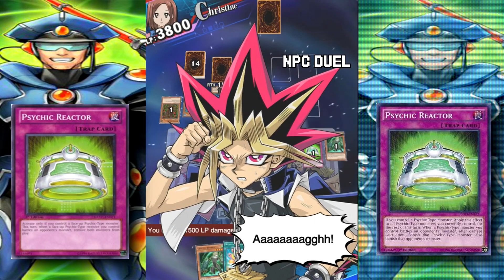Is Psychic Reactor Broken? Glitch or Not!? - Duel Links R&D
So its really been bothering me how this card is working PVP vs NPC. I know there are two different versions of the card but which one works in duel links. Check out the video and let me know what you think. I sthis a glitch?